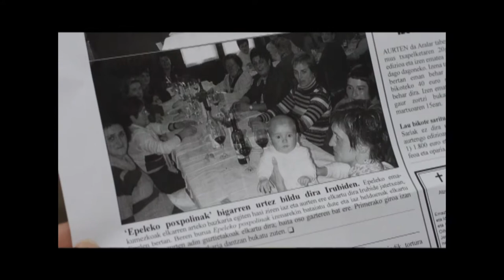Kronikalari kanpaina: Kontxi Ormazabal